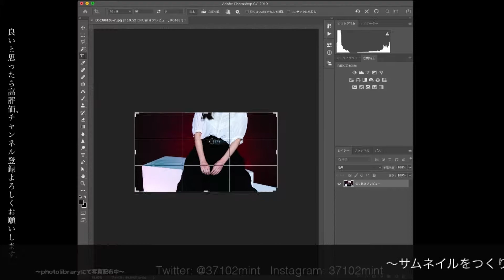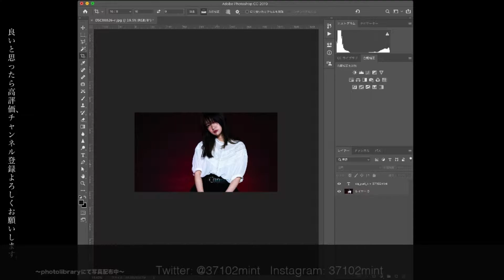【雪華のレタッチ】2019.2.27(水)〜女性ポートレート〜